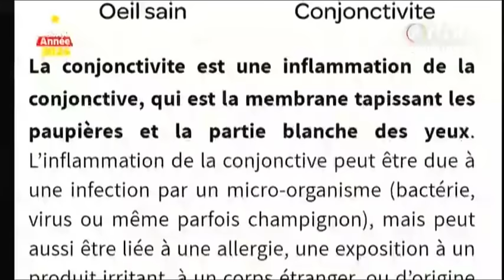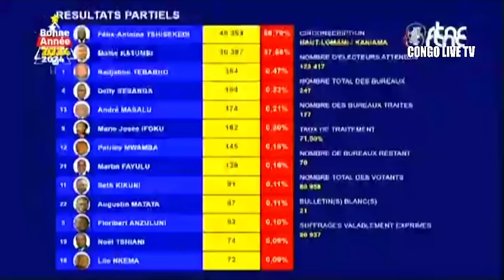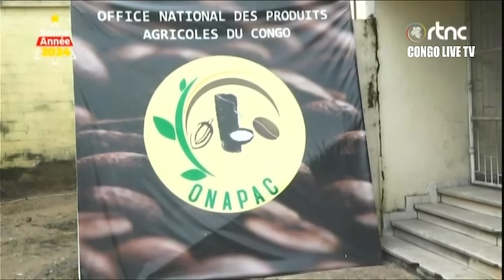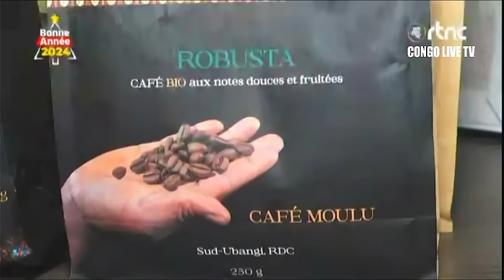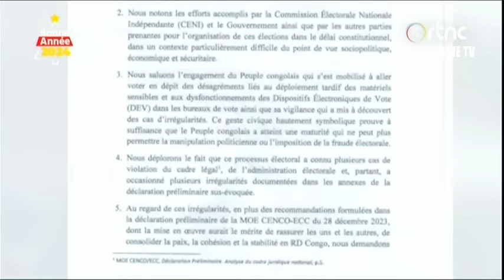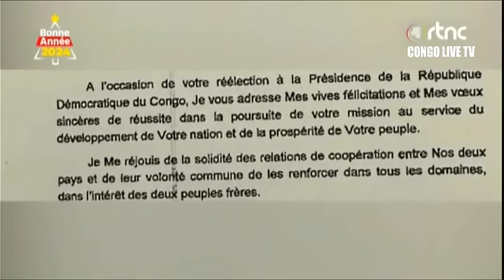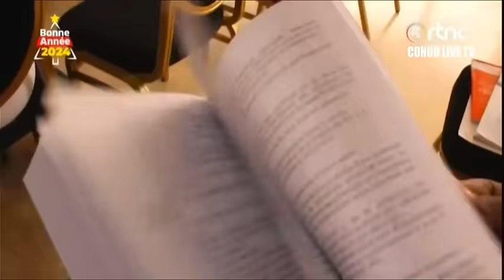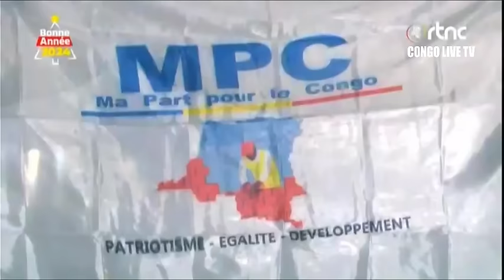🔴RDC : SUIVEZ LE GRAND JOURNAL DE CE SAMEDI LE 06.01.2024 RTNC EDITION 07H00